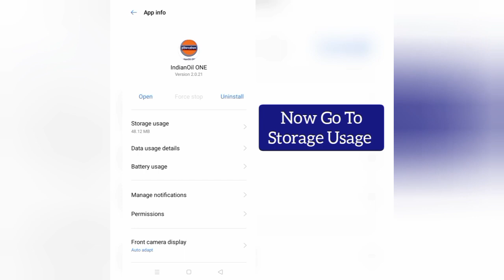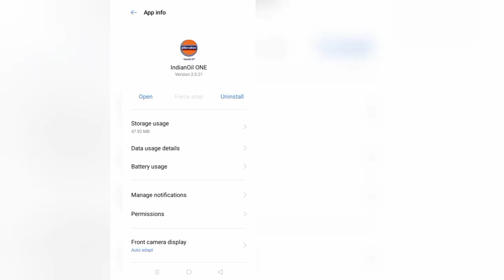How To Solve IndianOil ONE App Keeps Stopping Problem || Rsha26 Solutions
How To Solve IndianOil ONE App Keeps Stopping Problem

Hii friends welcome to my YouTube channel Rsha26 Solutions, today I am showing you how to solve IndianOil ONE app keeps stopping problem through this video hope so this will be helpful for you if you are facing the same issue.